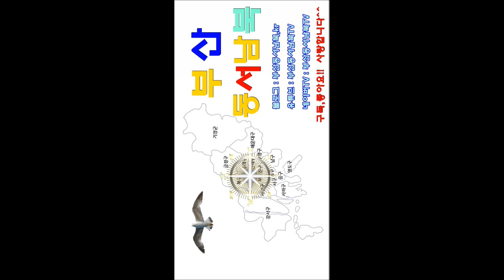레이싱모델 홍지은직캠1 Racing Model 2019부산국제보트쇼 BUSAN INTERNATIONAL BOAT SHOW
subscription,like  thank you ^^